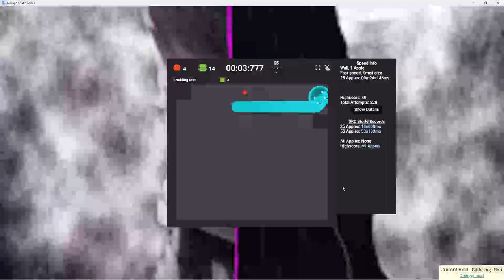Wall 1a fast 65